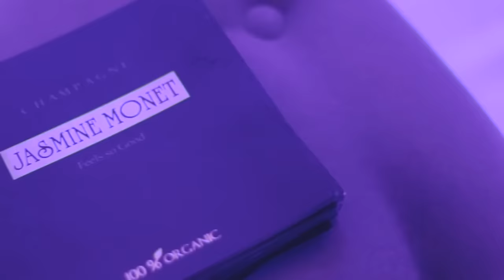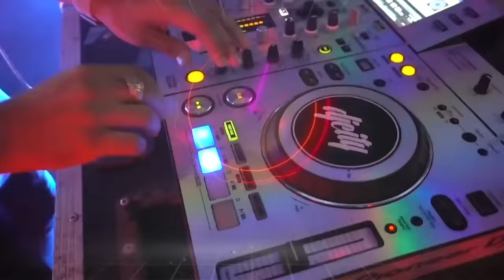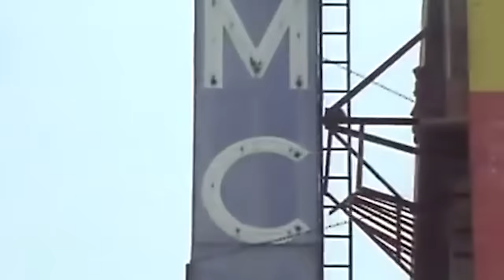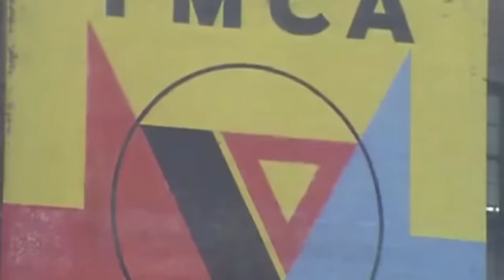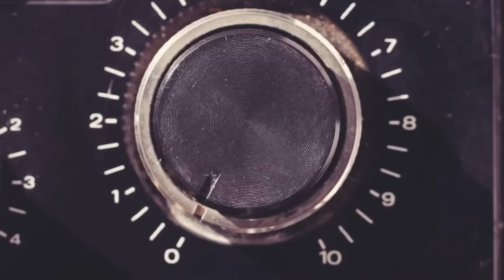Set House Ambient Music Dj Mario Andretti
Dentro de mis producciones siempre me ha gustado tener música para todos los gustos, la diversidad es la que al final nos hace tan únicos. Este set es un homenaje a todos mis amigos de la comunidad LGBTI que me siguen en todo el mundo, espero lo disfruten mucho!